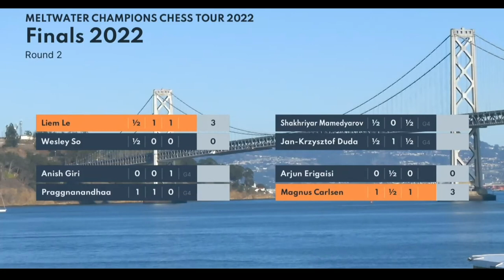Magnus Carlsen interview after a DOMINATING day!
Magnus Carlsen put up another dominating performance against Arjun Erigaisi in the Champions Chess Tour Finals Day 2. This is what Magnus Carlsen had to say about the last game and the day as a whole. Thanks for the views and support on my channel!